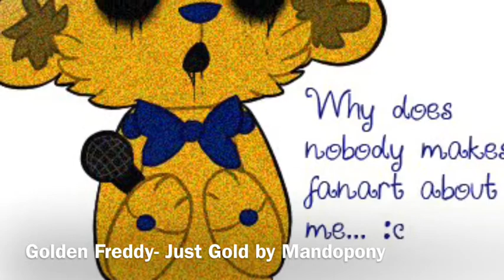Fnaf Character Theme Songs Part 1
Not even half way done lol
I don’t own any of these songs!
All belong to:
The Living Tombstone
Groundbreaking
CG5
Mandopony
JT Music
Fall Out Boy
Madame Macabre
Avril Lavigne
Hasbro
Scott Cawthon
Tryhardninja
DAGames
Natewantstobattle
Adam Hoek
WoodenToaster + Mic the Microphone
CK9C
And SML